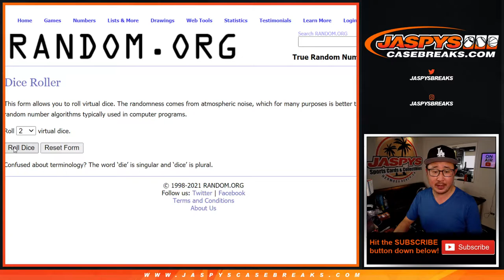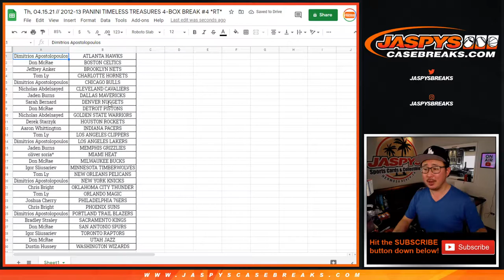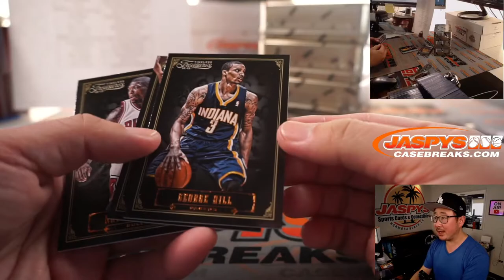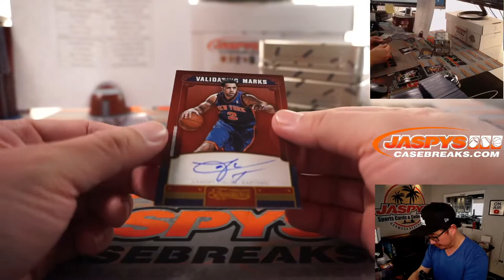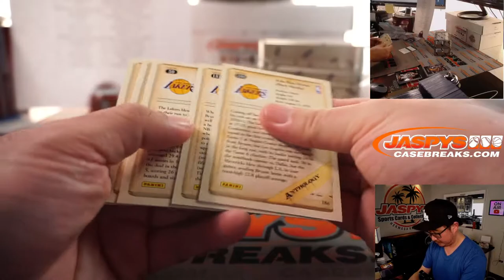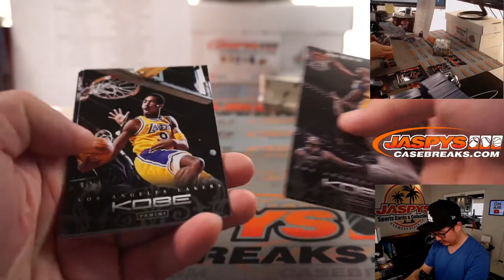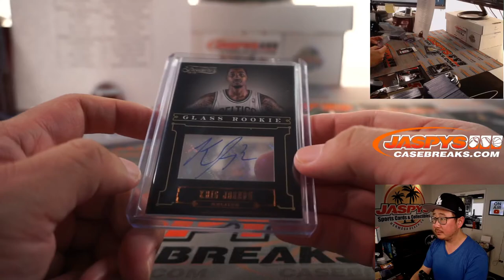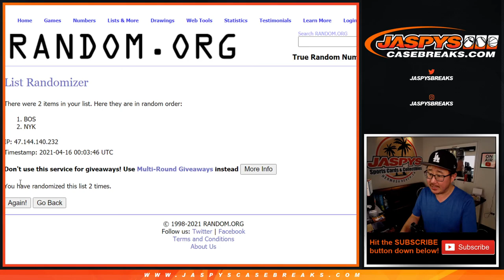Th, 04.15.21 // 2012-13 PANINI TIMELESS TREASURES 4-BOX BREAK #4 *RT*